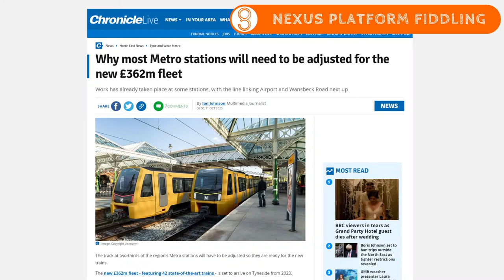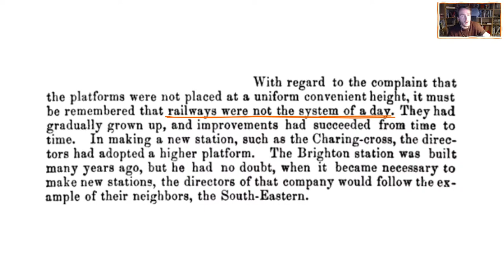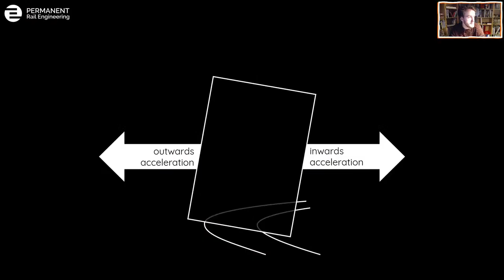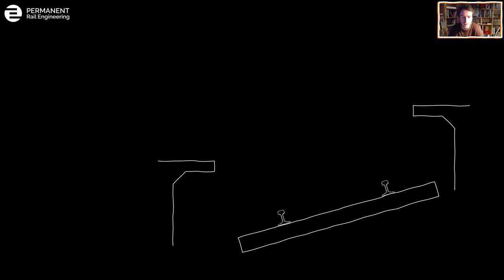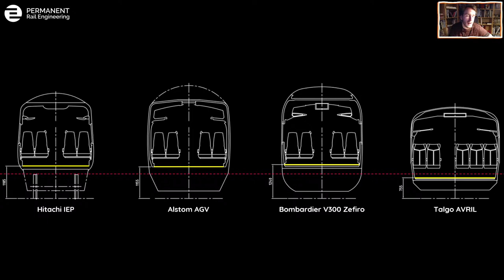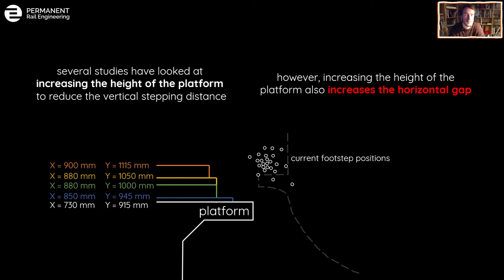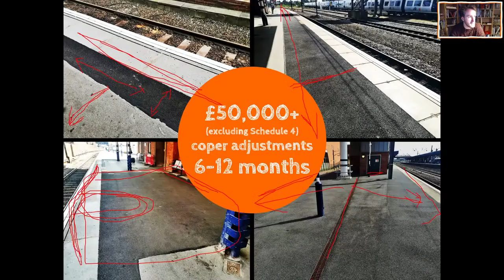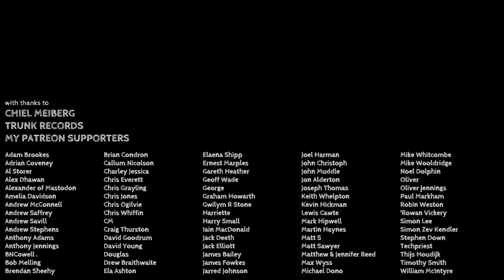RailNatter | Episode 31: Is level boarding on trains really that hard to achieve?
This week's RailNatter aims to get to the root of an issue incredibly close to my heart, and something we as an industry do a very bad job of: actually letting everyone get on our trains.

In Episode 31, we'll be looking at the issue of level boarding: what do I mean by this, why is it an issue, and is it as hard to achieve as lots of people say it is? I'll also look at why an industry in the 2020s still thinks it is okay to exclude huge numbers of people from using trains like everyone else.

Join us LIVE to ask all of your level boarding questions... This won't be the last episode on this subject, either.

00:00 Pre-amble
02:50 The News
08:20 Opening credits (sans music)
10:10 The early days of train boarding
17:28 Breaking down the problem
17:59 What is the problem?
36:17 Why is it a problem?
50:22 How do we solve it?
01:19:21 Campaign for Level Boarding
01:25:35 Post-amble
01:30:01 End credits